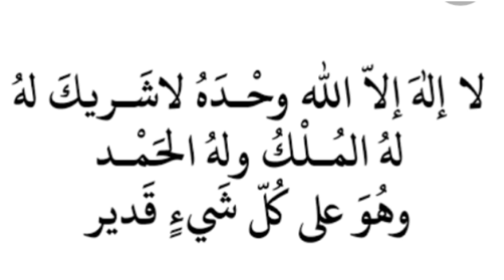பத்து லட்சம் நன்மைகள் பத்து லட்சம் லாபங்களை பெற நபி ஸல் அவர்கள் கற்றுத் தந்த துஆ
dear friends...
assalamu alaikum.